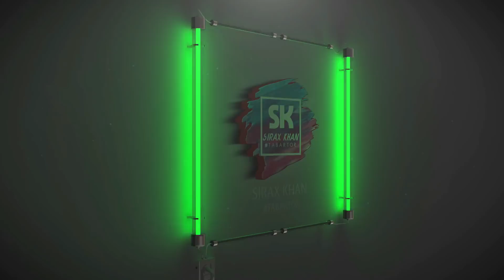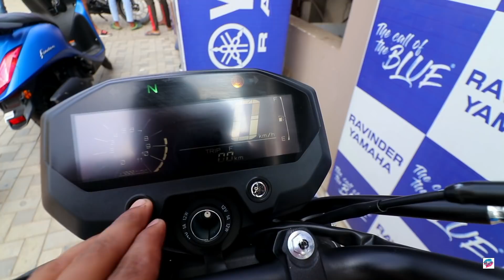Win Rs. 1 Lakh from Yamaha 🔥🔥🔥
Hello Dosto Buzurgo Baccha Party Aur Mahila Samiti ek bar phirse aap sabka swagat Hain hamare YouTube channel par.

Finally riding the all new Yamaha FZ-X model the mini adv from Yamaha more like retro touring bike a budget friendly under 150cc segment, in depth review and also shown best mileage scooters from Yamaha like Fascino and Ray Z.

Contact or Visit Showroom to avail offers like
3876 off, Gift Coupons and Lucky Draw to win up to 1 Lakh Rupees.
Address:  Stadium, NH 37 Near Sarusujai, Sawkuchi, Guwahati, Assam 781034